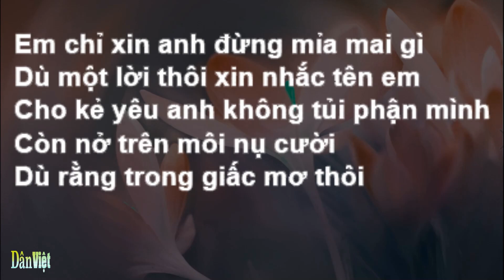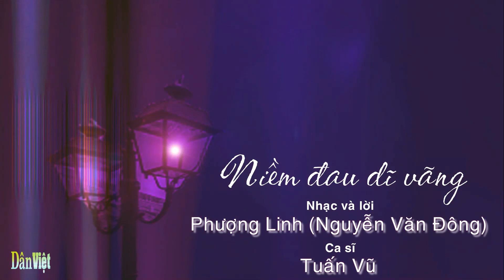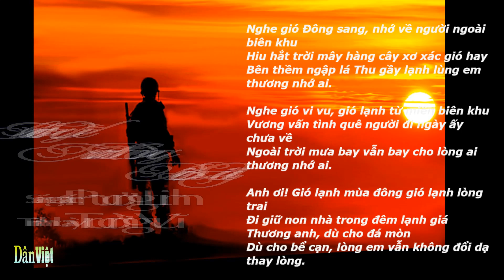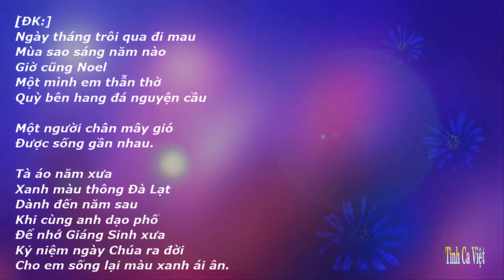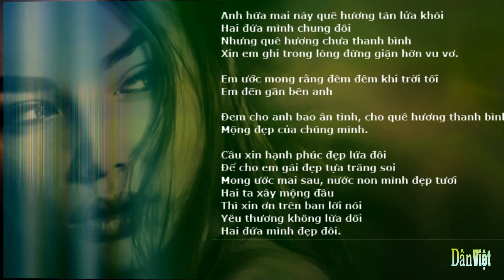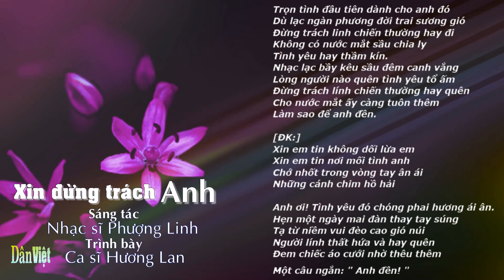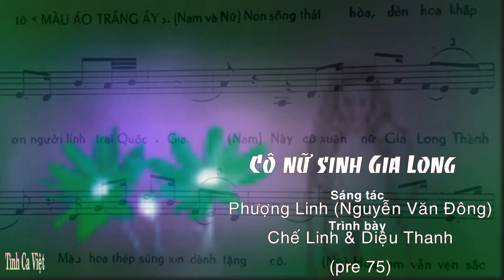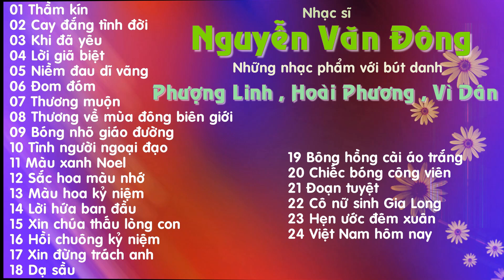Nhạc sĩ Nguyễn Văn Đông . những nhạc phẩm với bút danh Phượng Linh, Hoài Phương , Vì Dân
01 Thầm kín
02 Cay đắng tình đời
03 Khi đã yêu
04 Lời giã biệt
05 Niềm đau dĩ vãng
06 Đom đóm
07 Thương muộn
08 Thương về mùa đông biên giới
09 Bóng nhỏ giáo đường
10 Tình người ngoại đạo
11 Màu xanh Noel
12 Sắc hoa màu nhớ
13 Màu hoa kỷ niệm
14 Lời hứa ban đầu
15 Xin chúa thấu lòng con
16 Hồi chuông kỷ niêkm
17 Xin đừng trách anh
18 Dạ sầu

19 Bông hồng cài áo trắng
20 Chiếc bóng công viên
21 Đoạn tuyệt
22 Cô nữ sinh Gia Long
23 Hẹn ước đêm xuân
24 Việt Nam hôm nay